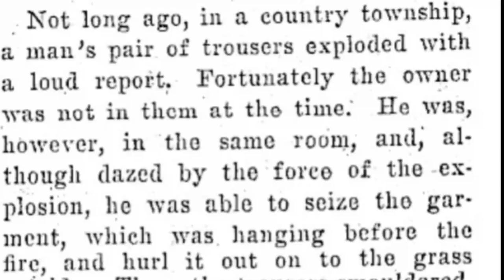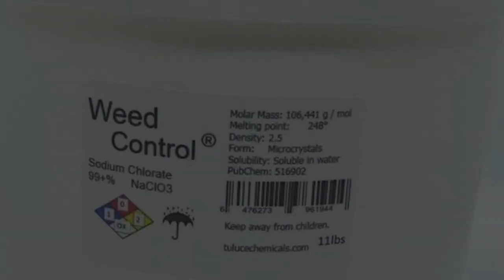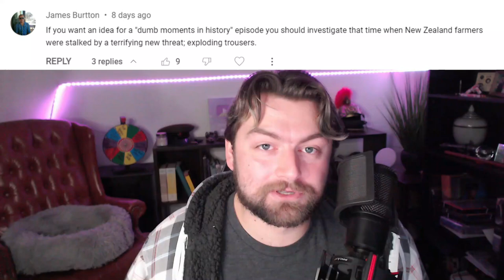Why did Peoples Pants Explode?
In New Zealand in the 1930s, farmers reportedly had trouble with exploding trousers as a result of attempts to control ragwort, an agricultural weed. Farmers had been spraying sodium chlorate, a government recommended weedkiller, onto the ragwort, and some of the spray had ended up on their clothes